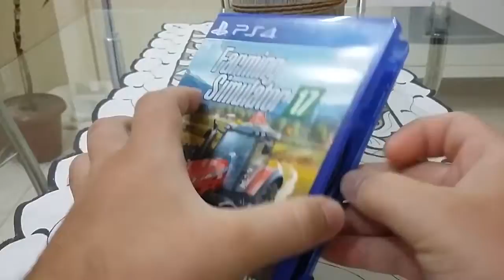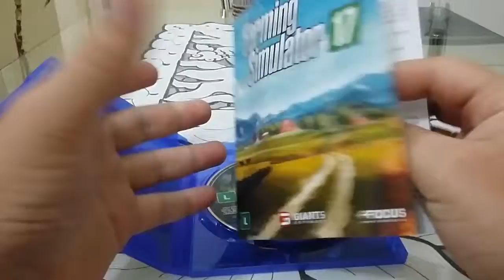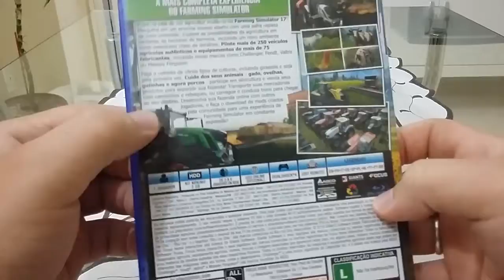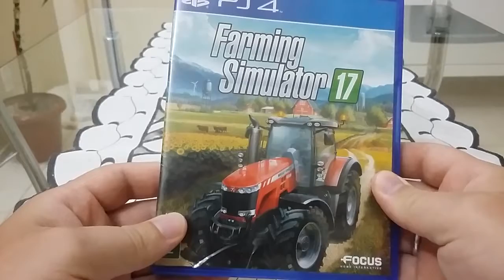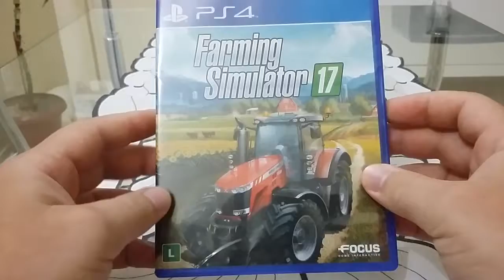Unboxing Jogo Farming Simulator 17 PS4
Unboxing para mostrar o jogo e convidar vocês pra serie de farming simulator 17 obrigado